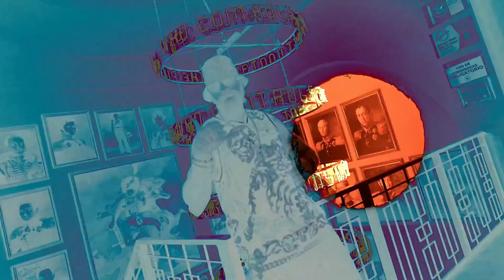Shorty Party Cartel de Santa, Cumbia Sonidera César dj R4diokompa parte1